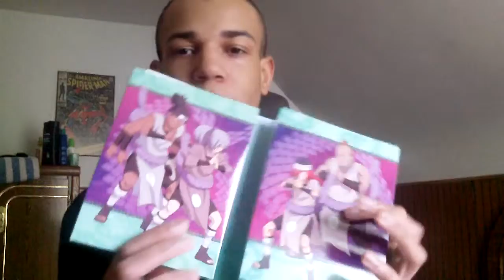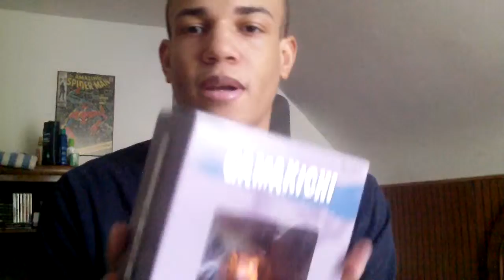Moving Out Vlog #32-Uncut Anime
What anime needs to be uncut to be enjoyed by all, one of mine would be shigurui: death frenzy (title says it all)